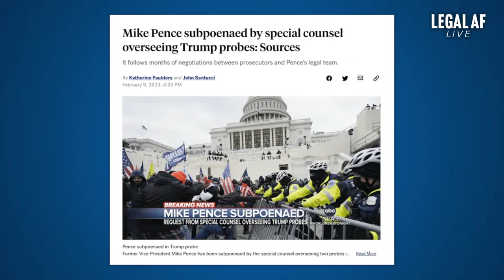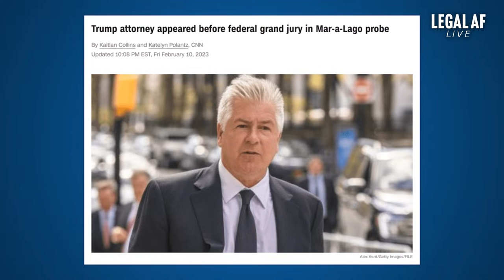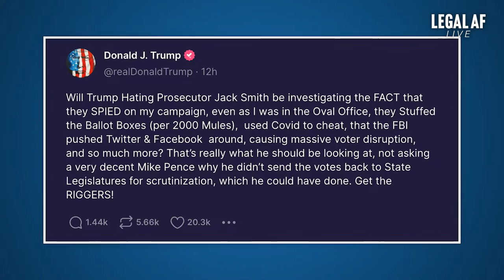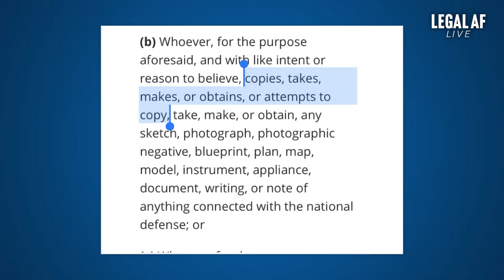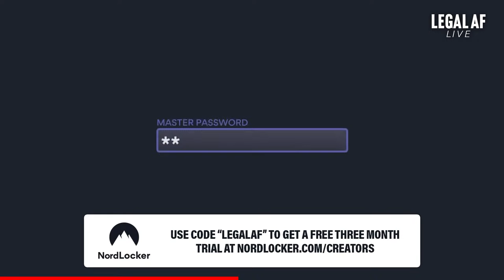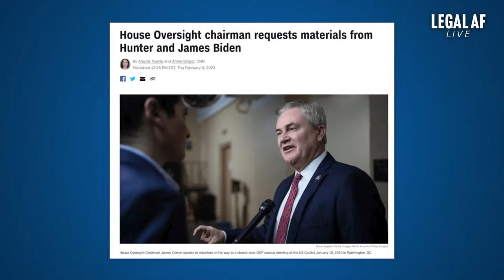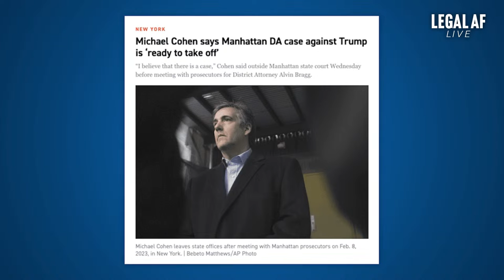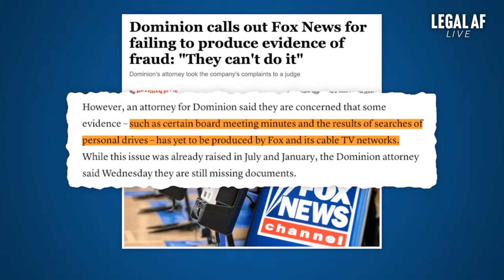LIVE: Jack Smith DROPS THE HAMMER on Trump World Over and Over Again | Legal AF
Anchored by MT founder and civil rights lawyer, Ben Meiselas and national trial lawyer and strategist, Michael Popok, the top-rated news analysis podcast LegalAF is back for another hard-hitting look at the most consequential developments at the intersection of law and politics.  On this week’s edition, they discuss: special prosecutor jack smith subpoenaing former Vice President Pence on the election interference crimes, and Trump’s current lawyer and former national security advisor on the mar a Lago documents scandal; Fox News being accused of hiding documents in its $1.6 billion dollar defamation trial scheduled to start in April; the Democrats hitting back on the House Judiciary and Oversight Committees; Michael Cohen preparing to testify against Trump related to the Manhattan DA Stormy Daniels grand jury, and so much more.

Lomi and use code “LEGALAF”
NordLocker and use code “LEGALAF”